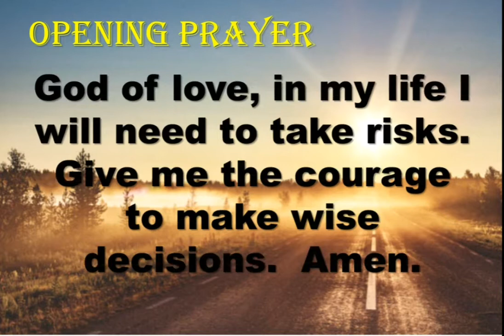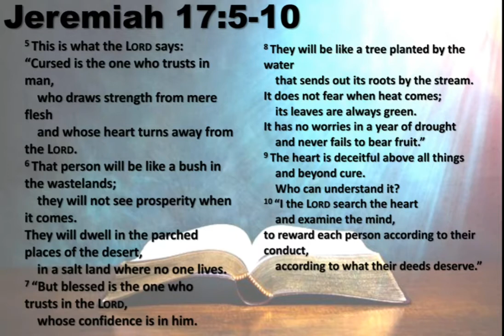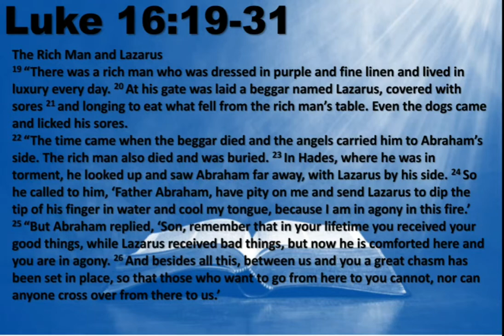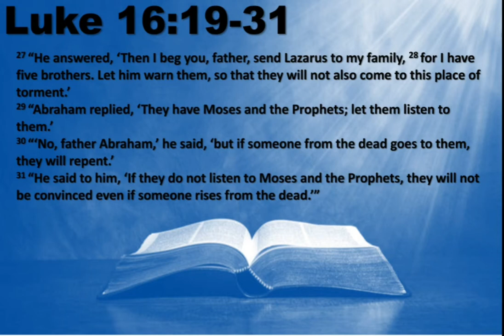LENTEN PRAYERS | Day 16: Thursday of the second week of Lent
LENTEN PRAYERS
Day 16: Thursday of the second week of Lent